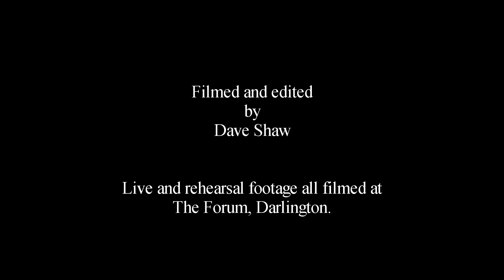SKYBABIES - 'Video Killed The Radio Star' (official promo video).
SKYBABIES version of The Buggles' 'Video Killed The Radio Star' - promo in 1080HD. Live and rehearsal footage shot entirely at The Forum in Darlington.

The SKYBABIES are:
Peter Robinson: bass / vocals
Mark Beadle: guitar
Kristofer Eland: guitar
Andy Webb: drums